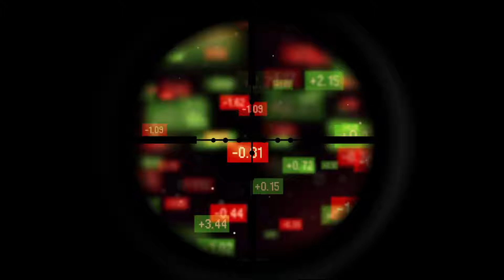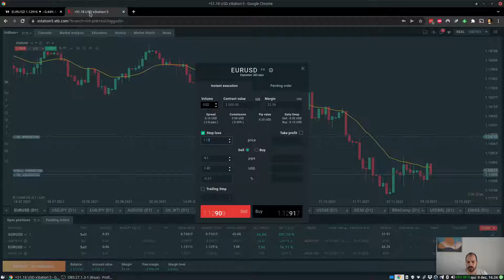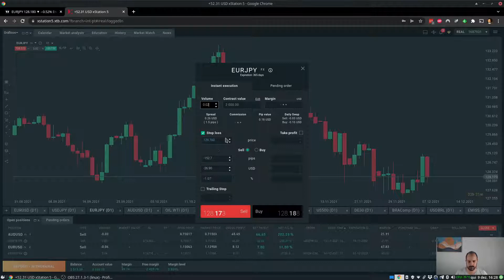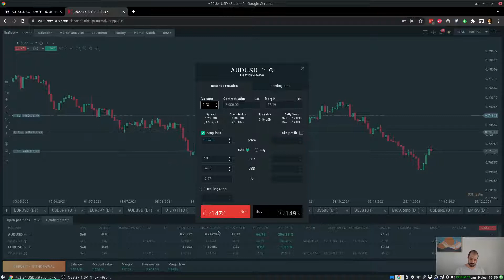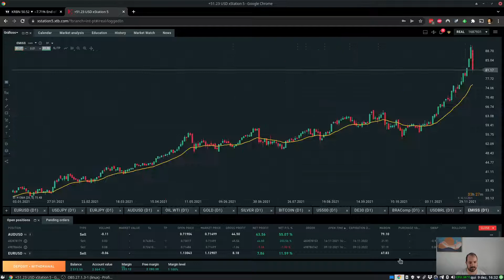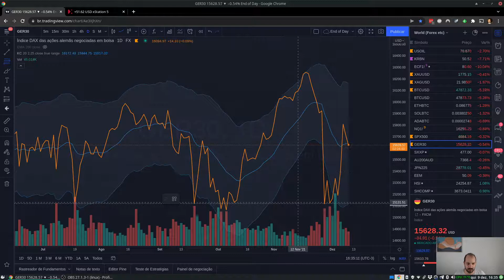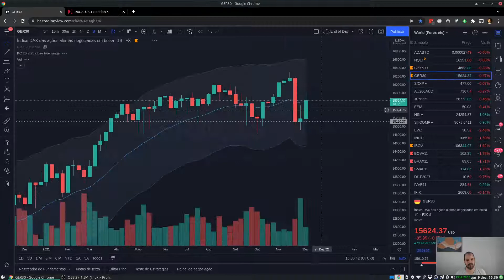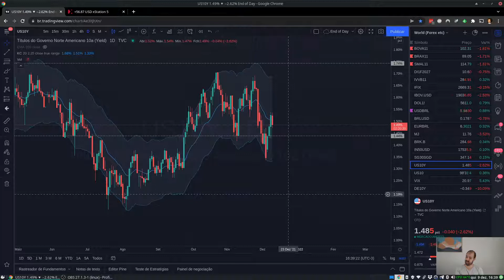Operações ao vivo. Estilo Sniper! Sniper Kamikaze 169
Hoje o dólar virou e aproveitamos para fazer algumas entradas ao vivo. Veja nossas análises dos principais ativos negociáveis do mundo (moedas, commodities, cripto e bolsas) e a execução da estratégia.